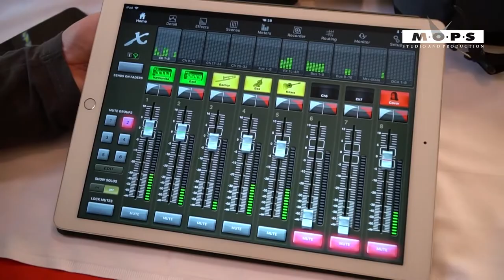12. Tradicionalno mednarodno tekmovanje harmonikarjev za nagrado Avsenik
12. Tradicionalno mednarodno tekmovanje harmonikarjev za nagrado Avsenik 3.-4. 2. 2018